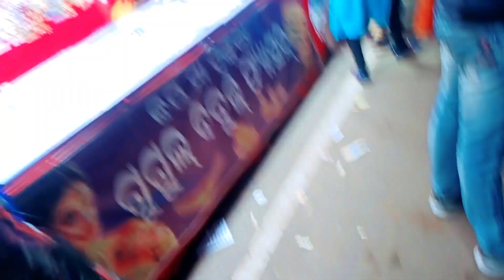Gaan kaa mela🤹🤹 / mela festival ...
sociamedia link
shortvideo#
my sweet home #
myfirstvlog kj#vlogvideo#
# videovlog#social media#viewers
jk vlog villege kesa hai #
myhom #
mela#

your Queries,

my channel myvillegevlogjk ###
vlog video#